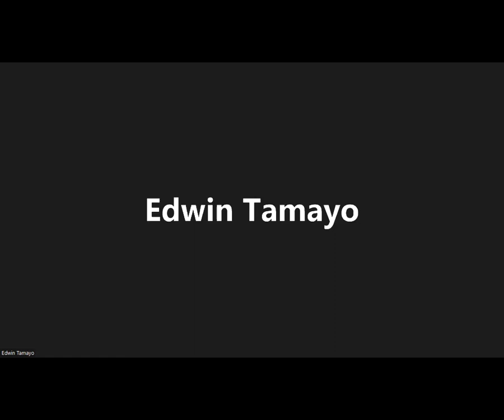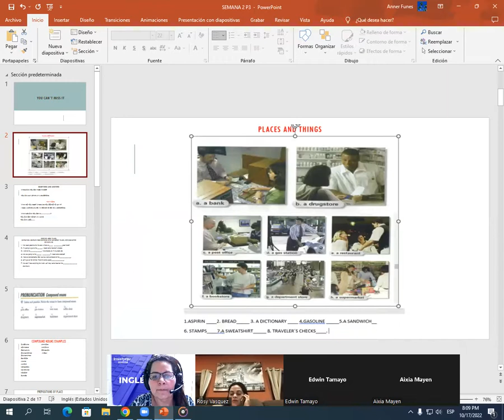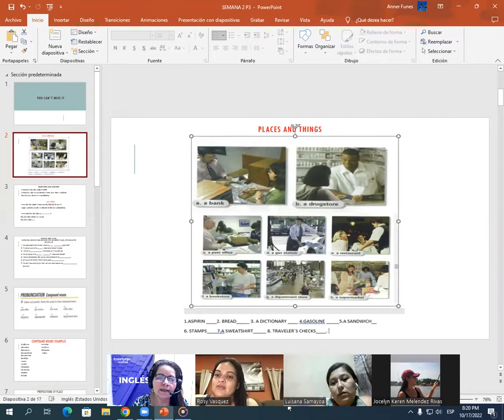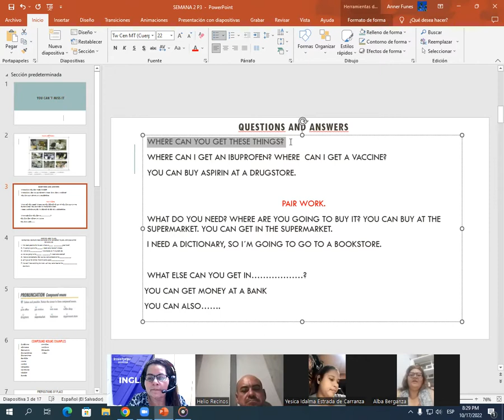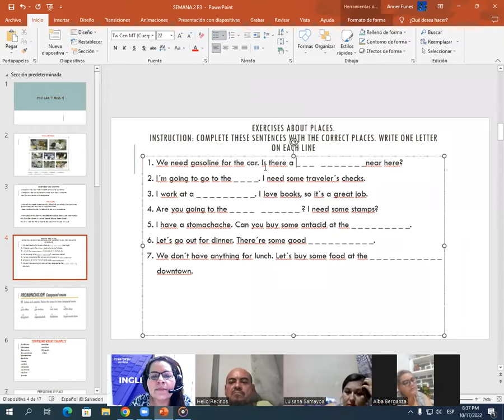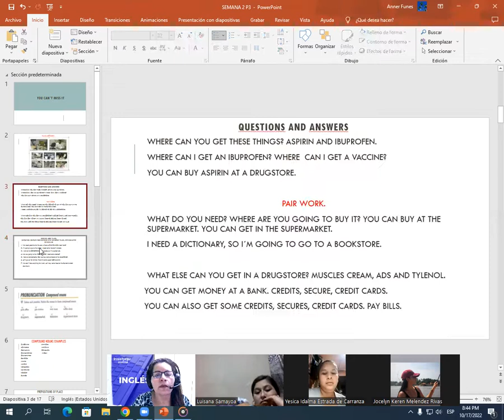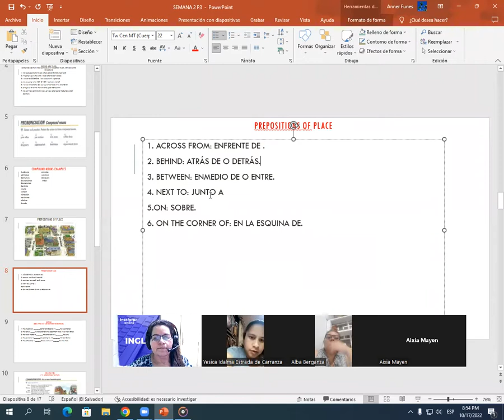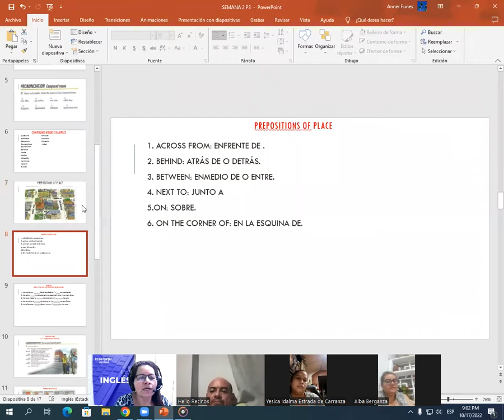Inglés Corporativo-10/17/2022-VOCABULARY PLACES AND THINGS, PRONUNCIATION COMPOUND NOUNS.